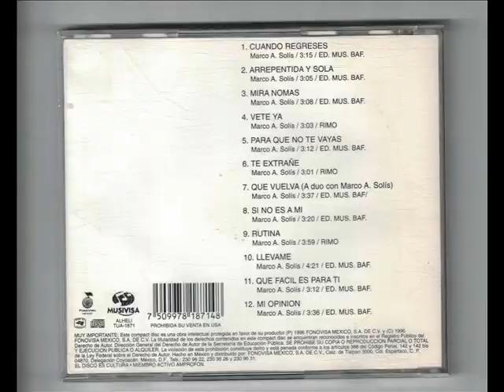BEATRIZ ADRIANA QUE VUELVA